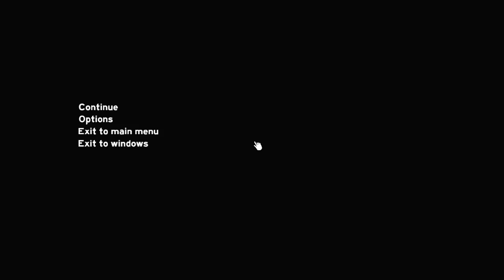The Forest El largo paseo